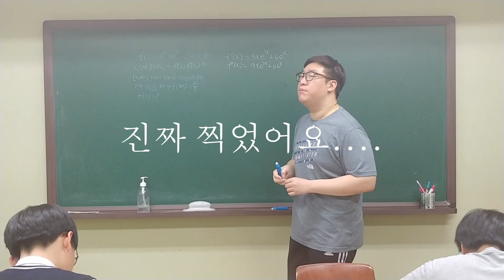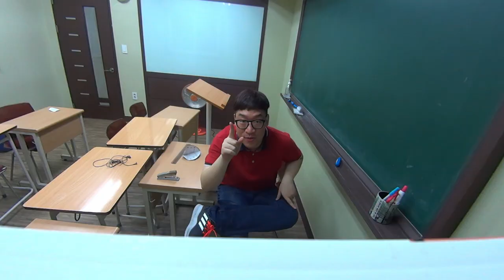북극곰은 뭐하고 살까? (feat. 생긴대로 살아 연습실 live!!) [아티스트빅리그]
안녕하세요!
조상재 aka 포비 aka 북극곰 aka 흥부자 aka 수학강사 입니다ㅎㅎㅎ
요즘 저의 일상과 하고 있는 생각들을 짧게 나마 담아 봤습니다.
요즘 즐겨 듣는 생긴대로 살아! live도 있습니다!

당신의 '촉'에 베팅하라!
유튜브 최강 가수 베팅쇼

★노래하는 북극곰 포비, 조상재에게 투표하러 가기!